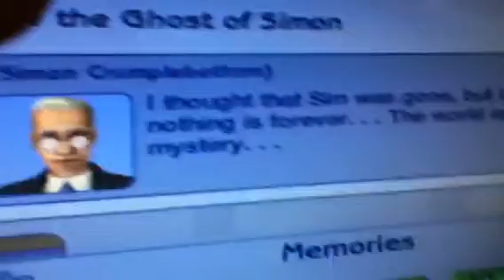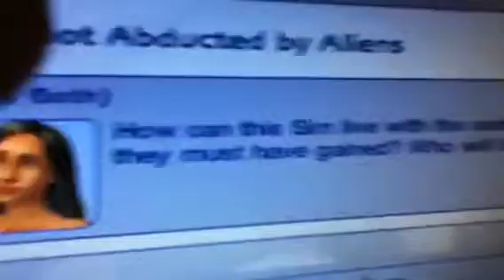Bella Goth Was abducted Sims 2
I show you Cassandra's memories. Just in case some people didn't notice that :D